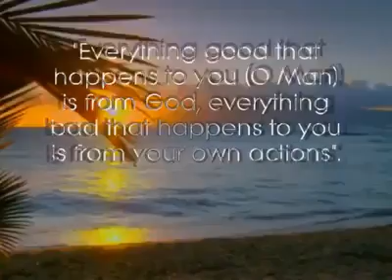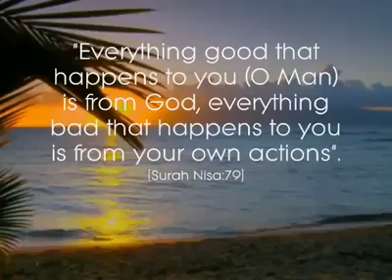Dengue Awareness....Plzzz Must share.